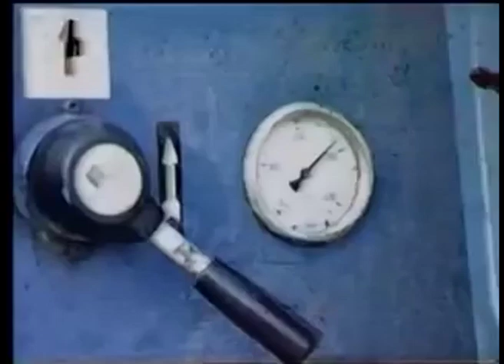Sarens Relocates Haccourt Bridge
A historical video of Sarens relocating the 90 m long 1400 Tons heavy Bow bridge in Haccourt, Belgium in 1980. This was done by means of two sets of hydraulic platform trailers and a support structure.